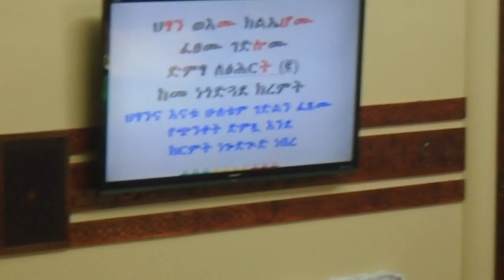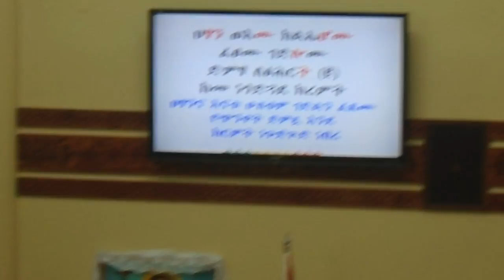mahlet, etsan weemu kile homu fetsemu gedlomu, demtsua letsireti, kemenegodguade kiremt.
Gabriel, Kireakos and Eyelute, July 26, 2016, holiday celebration.